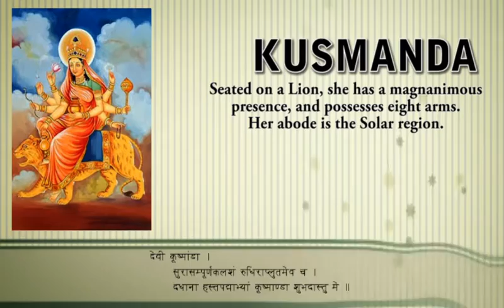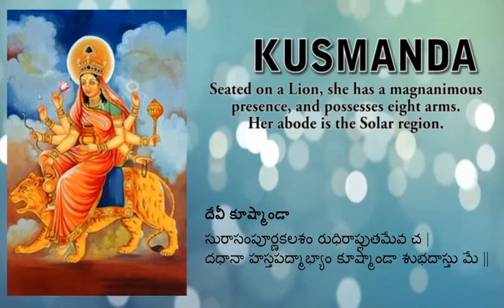Maa Kusmanda Stuti |Jaap Mantra | stotram | Navdurga Stuti | Happy NavRathri | Day 4 Navratri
Maa Kusmanda- is worshipped on 4th day of Navaratri.
Maa Kusmanda - Seated on a Lion, she has a magnanimous presence, and possesses eight arms. Her abode is the Solar region.
Maa Kusmanda is one of the nine forms of Nava Durgas.
Maa Kusmanda- Stotram is recited and text is displayed in Hindi and Telugu.